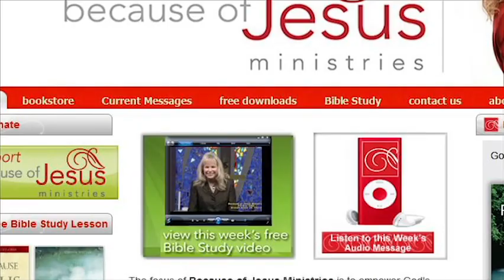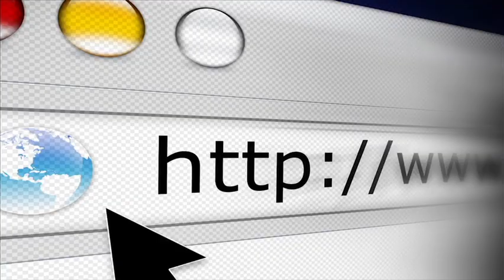Living Loved Ep 8 HD 720p